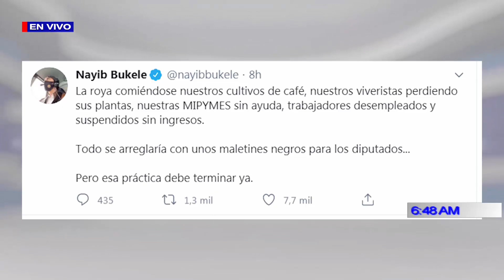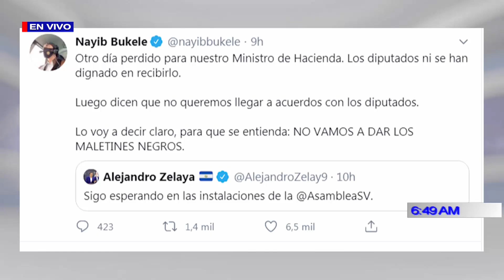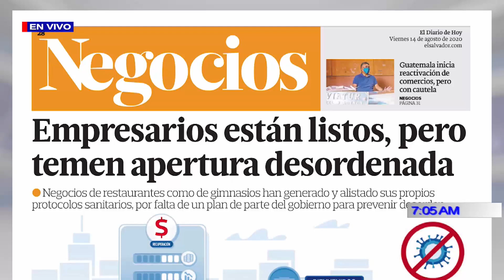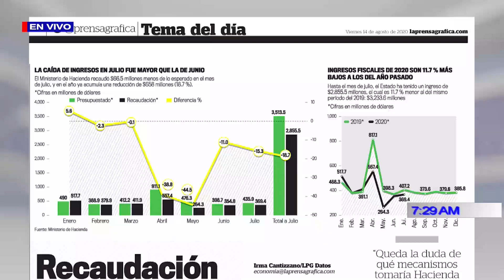PROGRAMA DIÁLOGO CON ERNESTO LÓPEZ 14 DE AGOSTO 2020